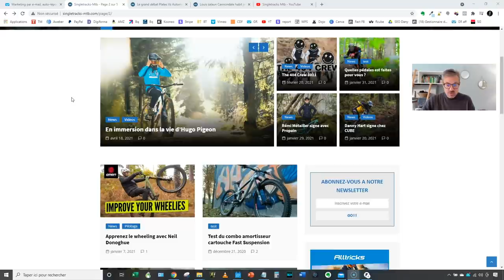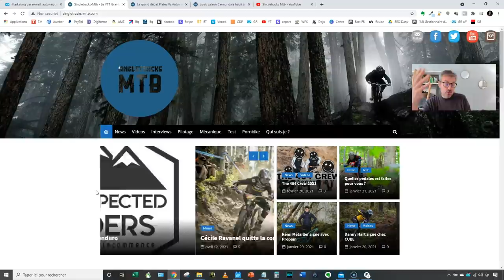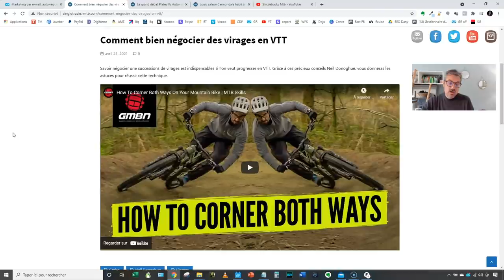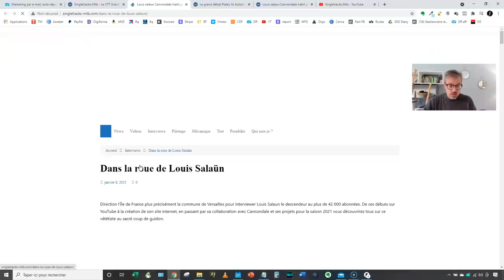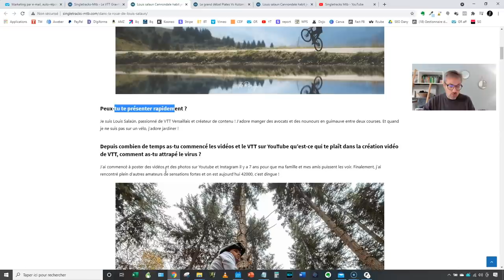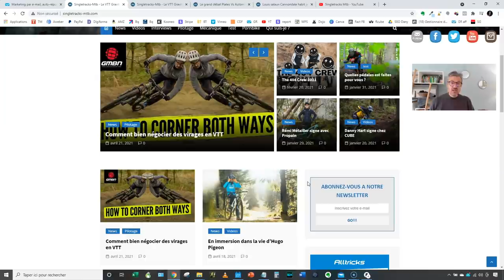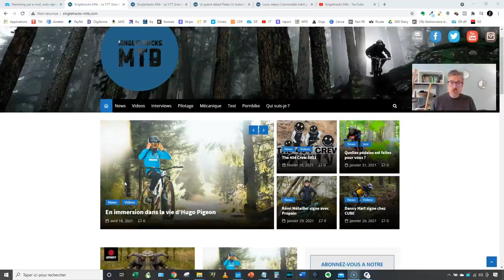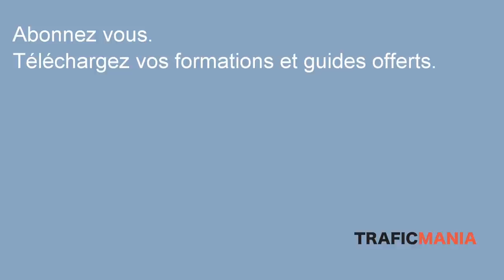Le blog de Max manque de trafic...Ok j'analyse!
Dans cette nouvelle Analyse de blog, voici le site de Max dédié à la pratique du VTT. Une thématique porteuse, mais un manque de trafic, que pourrait-il faire? Voici mes recommandations pour que Max ait plus de trafic sur son blog.